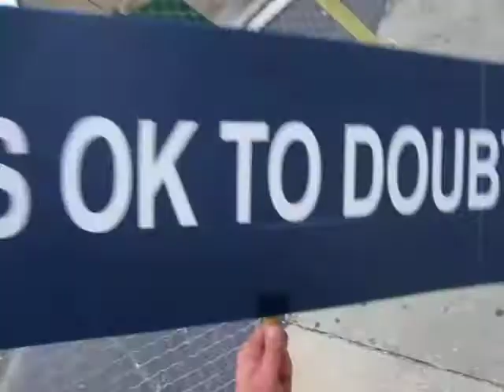Oct. 8, 2011 Flash Raid of Scientology Sea Org Alley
First bus is from around 8:20 a.m. in the morning. Rest of the buses are during the afternoon. Filmed on October 8, 2011.